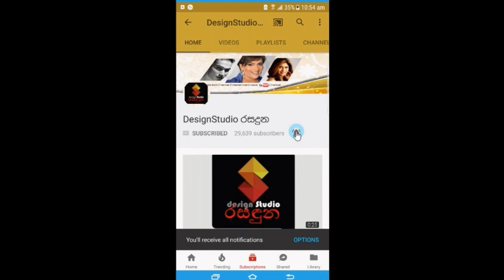හිමාලි සයුරංගි ආදරනීය දියනියත් එක්ක නත්තලට ලක ලෑස්ති වෙන්නේ මෙහෙමයි..| Himali Sayurangi